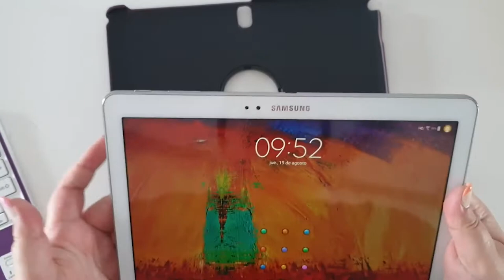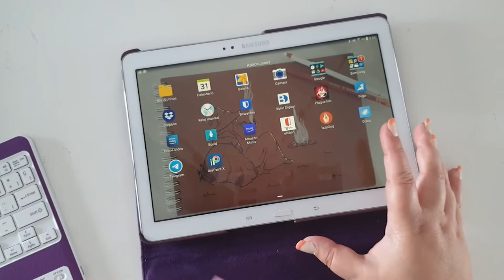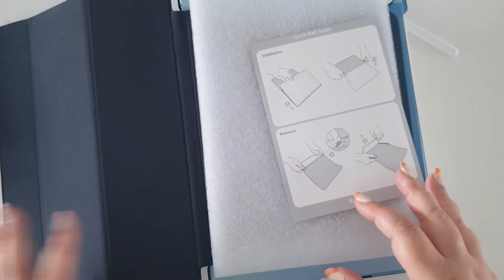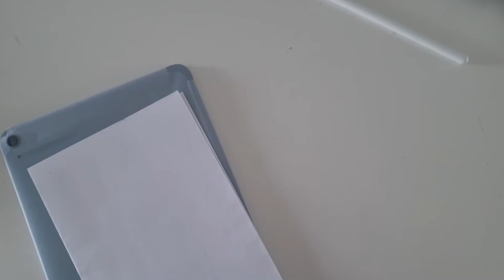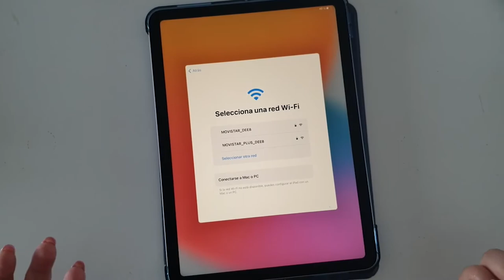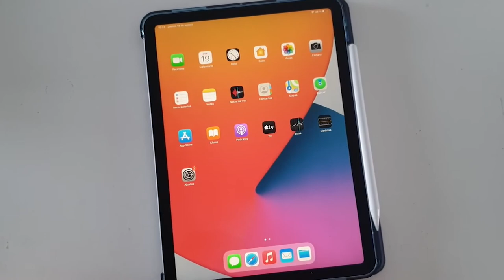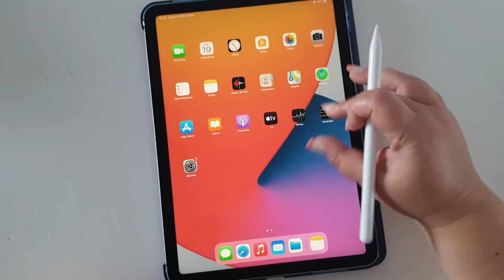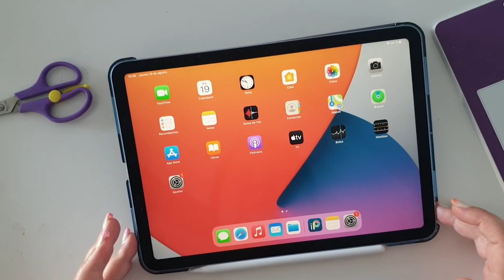[IPAD] ¡Jubilo a mi vieja tableta!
Hola, un poco caóticamente, como siempre, os cuento la transición entre Android y iPad OS. No está fácil después de 10 años con Android, pero se consigue.